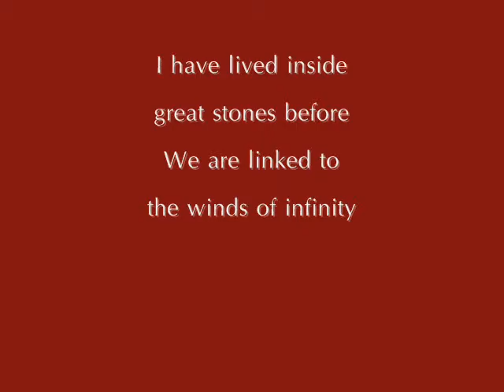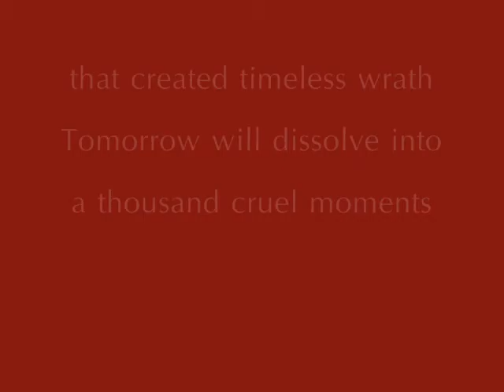Dust On A Turbulent River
Promo video #221 is a return to inspirational filmmaking.  It contains 7 photos of prominent female musicians, plus one literary chestnut by Yours Truly.